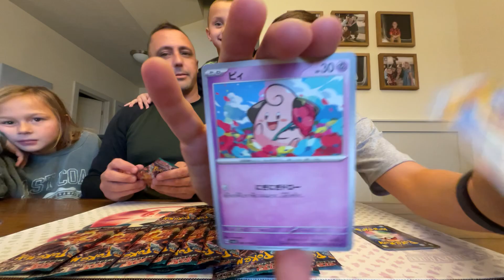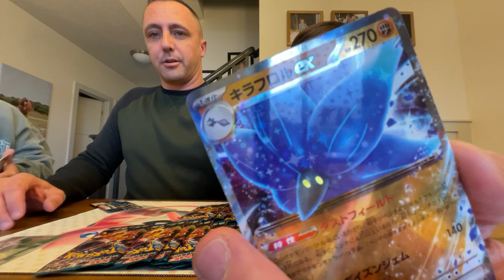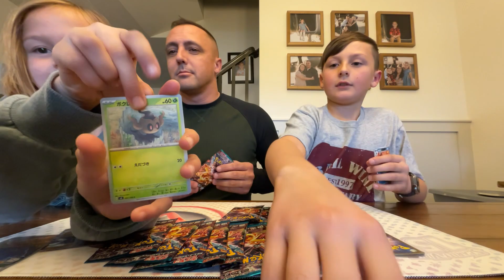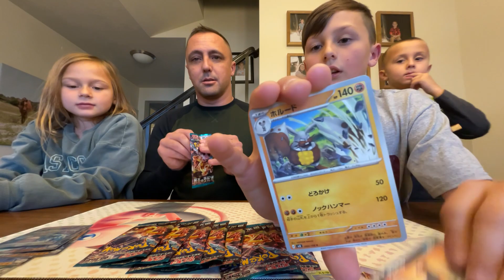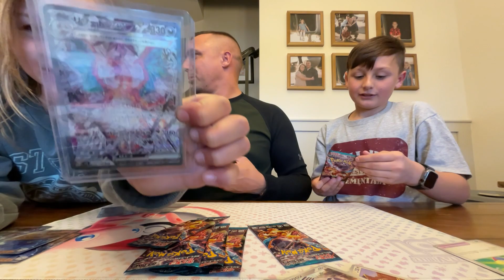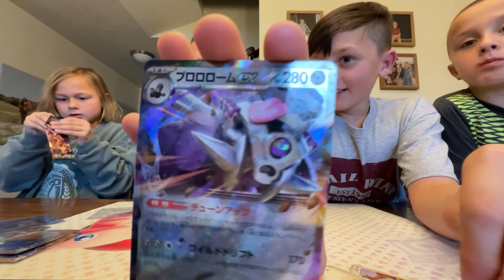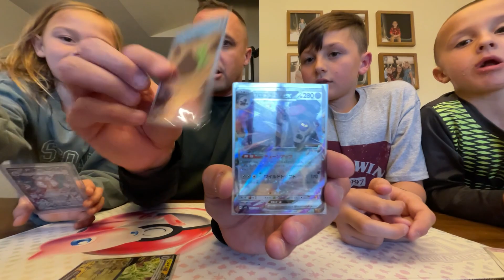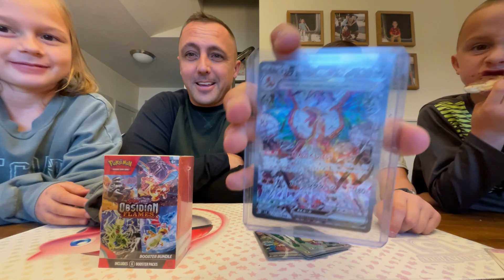DAY 12 of 12 Finale of obsidian flames! CANT BELIVE THE PULLS!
WHAT A FINISH TO A GREAT SERIES.